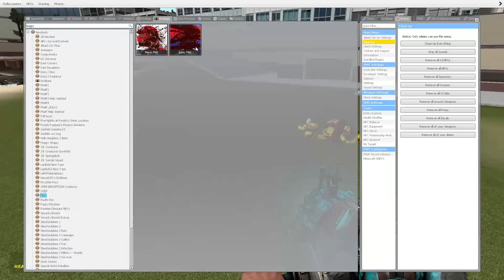NEW RED SHRAKT & CURSED FENN & SPONGBOHB - 3D SANIC CLONES MEMES in Garry's Mod!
PLAYING AS NEW CURSED 3D SANIC CLONES MEMES in Garry's Mod!